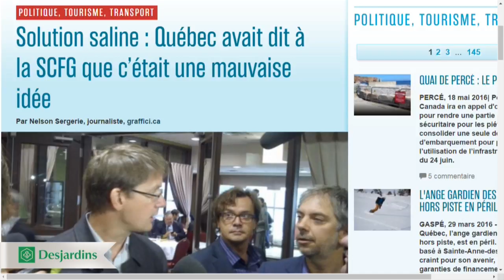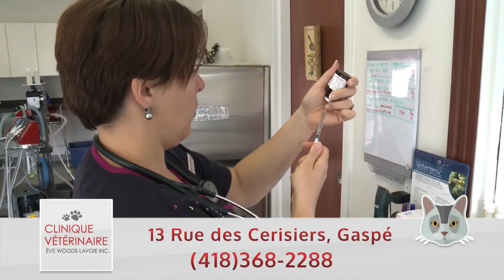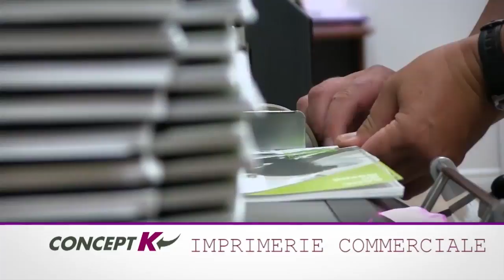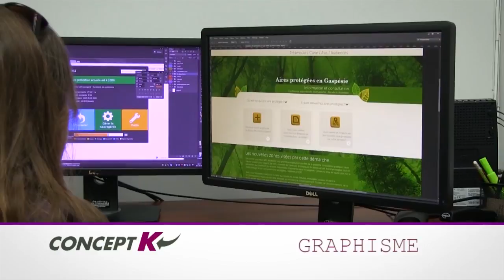À Gaspé Aujourd'hui 2016 11 21 S03E039 Web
À Gaspé aujourd'hui : lundi 21 novembre 2016

Le camp du non a remporté de façon éloquente une victoire sur le règlement d'emprunt de 1,8 million $ proposé par le conseil municipal afin de faire une rue commerciale entre la route 132 et le Géoparc, en plein coeur de Percé. Cette victoire des opposants a mené à la démission du maire, André Boudreau. Il explique pourquoi à Nelson Sergerie.

Le camp du non a remporté de façon éloquente une victoire sur le règlement d'emprunt de 1,8 million $ proposé par le conseil municipal afin de faire une rue commerciale entre la route 132 et le Géoparc, en plein coeur de Percé. Cette victoire des opposants satisfait le porte-parole du camp du Non, Robert Daniel, qui a discuté de la question avec Nelson Sergerie.

Le camp du non a remporté de façon éloquente une victoire sur le règlement d'emprunt de 1,8 million $ proposé par le conseil municipal afin de faire une rue commerciale entre la route 132 et le Géoparc, en plein coeur de Percé. Cette nouvelle provoque beaucoup de réaction, tel que l'a constaté Nelson Sergerie.

Les députés péquistes de la Gaspésie ont effectué une sortie vendredi dernier dans le dossier du train afin de réclamer de Québec un investissement sur l'ensemble du rail plutôt que sur le tronçon Matapédia-New Carlisle. Nelson Sergerie en discute avec le député de Gaspé, Gaétan Lelièvre. Il aborde également la question du référendum de Percé.

Lucie B. Rioux a observé un lynx sur son terrain de Wakeham. Elle raconte son aventure à Nelson Sergerie.

Ici Nelson Sergerie. Je vous attends à compter de 16 heures sur le canal 4 Cogeco câble, sur telegaspe.ca et sur la chaîne Youtube de Télé-Gaspé.